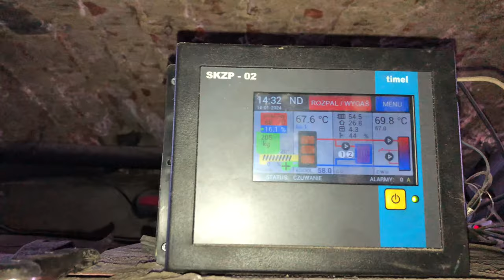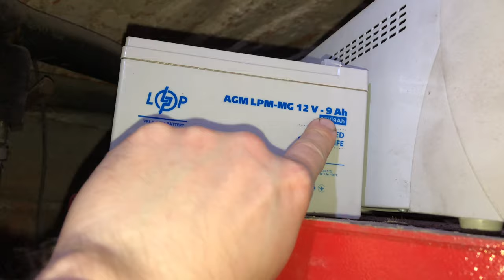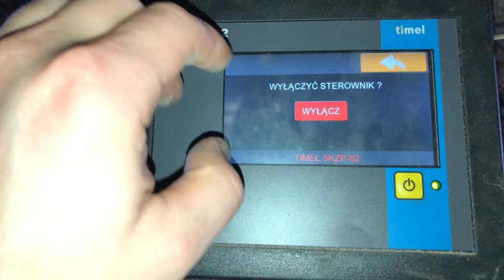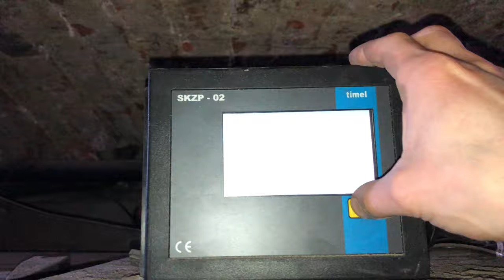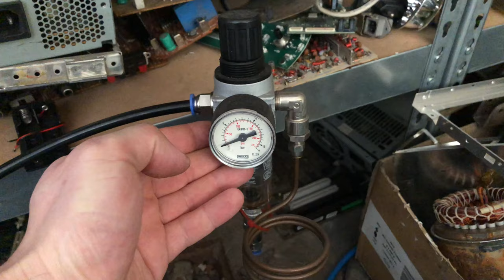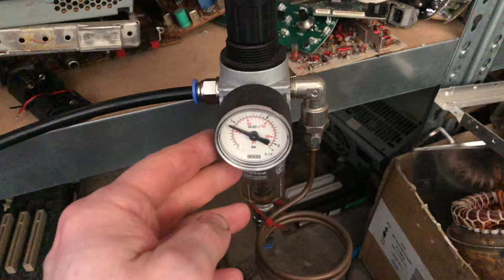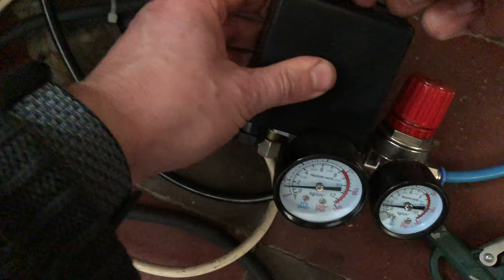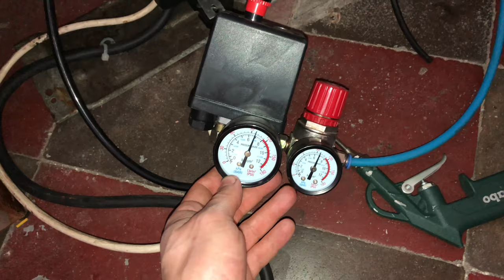Wymiana aku w UPS, Od A do Z krok po kroku. Część 1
W tym odcinku cała procedura wymiany akumulatora w UPS. Pierwszy raz jak wymieniałem a raczej montowałem akumulator do UPSa trwało mi to sporo czasu, więc teraz powinno to iść szybciej ale trzeba troszkę prac przygotowawczych.
Więc w części pierwszej jest przygotowanie UPSa do wymiany akumulatora.

To nie jest instruktaż, proszę nie naśladować. Praca z prądem jest niebezpieczna, również praca z sprężonym powietrzem jest niebezpieczna. Proszę zlecić prace fachowcowi lub osobie przeszkolonej w danej dziedzinie prac naprawczo konserwacyjnych.

Timeline:
0:00 - 1:05 Układ zasilania UPSa
1:06 - 5:35 Rozłączenie układu UPS
5:36 - 8:13 Nabijanie butli z sprężonym powietrzem
8:14 - 9:38 Koniec nabijania lekkiej butli na sprężone powietrze
9:39 - 10:38 Przygotowanie UPSa do rozbiórki - dmuchanie sprężonym powietrzem